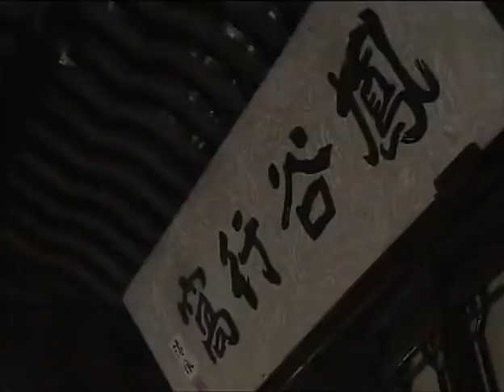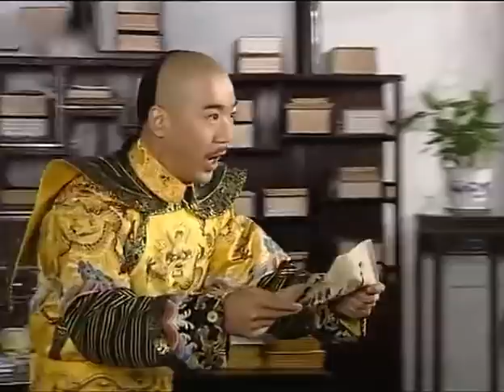布衣天子 第3集（張國立、張鐵林、王剛等主演）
【劇情簡介】大清盛世，乾隆年間，因與乾隆名字弘曆同音、相貌相似、八面玲瓏的江湖郎中洪立被太后選定為皇帝的替身，保護皇帝安危。於是假皇帝五更上朝，夜半才休，苦不堪言，更深體會“皇帝不是人做的”，看到集權斂資的大臣和珅，一手遮天，排斥異己，打擊忠臣，便以己之身份與其周旋，而無意中發現和珅養女蜻蜒身世之謎，於是同和珅結下了梁子，真皇帝為查特大稅案，臥底戲班，抽絲剝繭，使得案情真相大白，於是乎真皇帝、假皇帝相會，更破解了孫家淦冤案、水月蓮花之謎，假鳳真凰，平反袁崇煥。假皇帝每協同真天子做一件大事，真天子都會得到一個美女的鍾情，發生一出糾纏不清的風流情事，更妙的是假皇帝的妻子大梅誤以為乾隆為洪立，而乾隆也為大梅的豪爽，快意恩仇所吸引，一種深深的情愫交織在一起，揮之不去，這可怎麼辦。

【主演】張國立、張鐵林、王剛等。